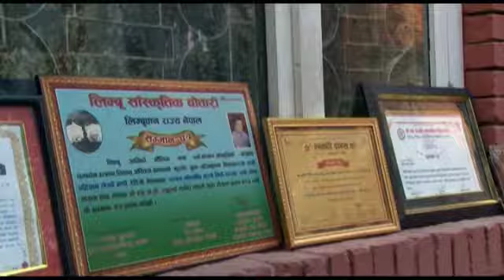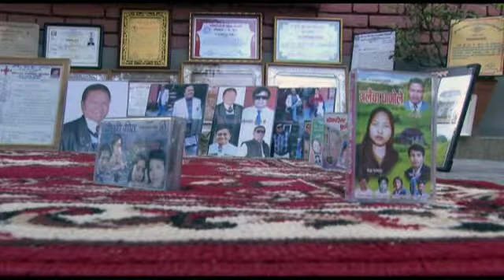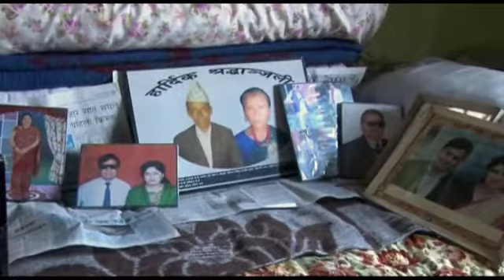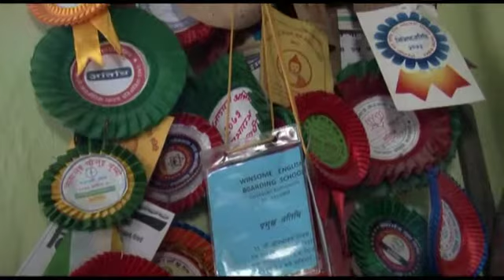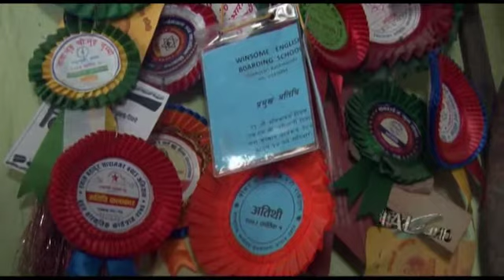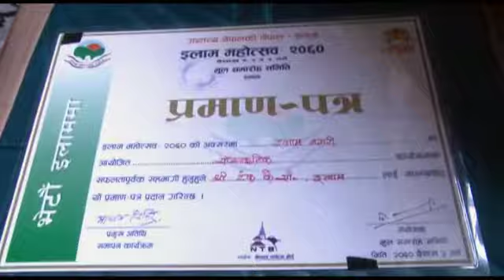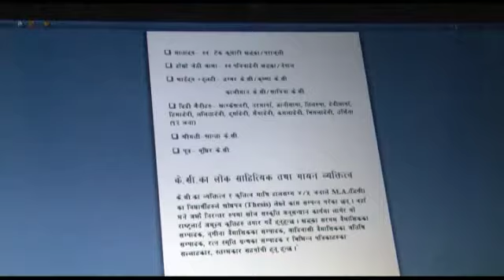Tanka K.C ||Barista lok gayek tatha lekhak || Interview and Bio data